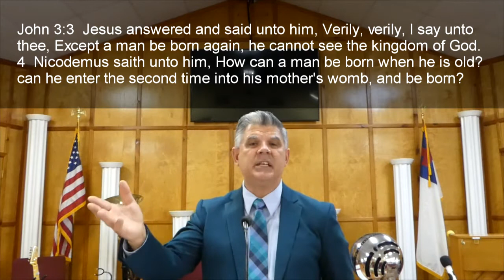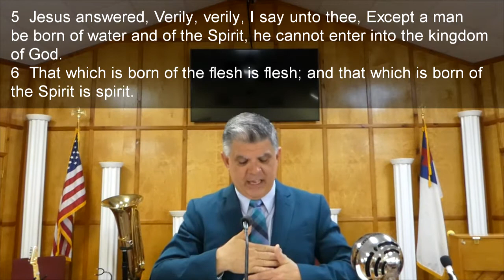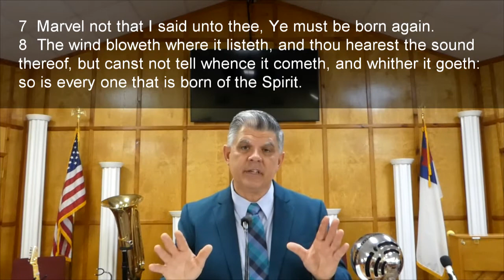CBC Sunday service June 7, 2020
Sermon Title: "The Dimension of the Eternal"
Sermon Text: Romans 8:1
A church service at Community Bible Church, Chetopa, Kansas